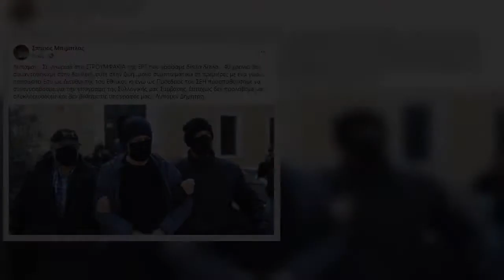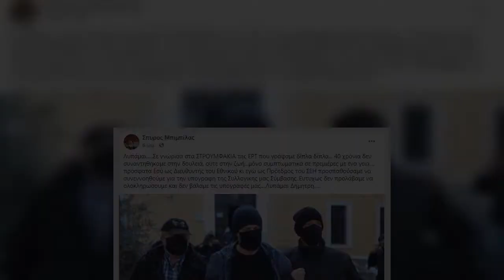Σπύρος Μπιμπίλας: Το δημόσιο μήνυμα μετά την προφυλάκιση του Δημήτρη Λιγνάδη